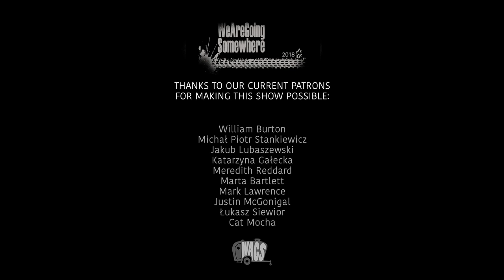IRREPLACABLE / NIEZASTĄPIONE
Sheridon has never been to a concert in her life. Blonnie decided that it was the time for the first one and shared with her a very memorable birthday gift. This is the story of their concert trip experience. If you like it please share with friends!

 --- ▲ --- MUSIC CREDITS  --- ▲ ---

 --- ▲ --- FOLLOW US --- ▲ ---